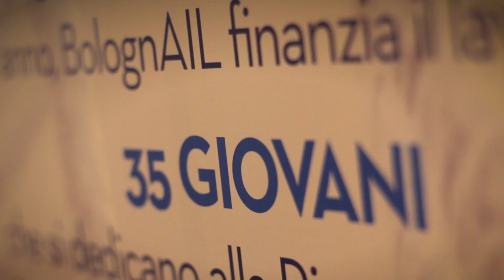Un'Ora di Ricerca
Regia di Caterina Salvadori
Il video è stato realizzato a Bologna e all'interno dell'Istituto "L. e A. Seràgnoli".
Grazie ai cittadini intervenuti nel video insieme ai Ricercatori dell'Istituto "L. e A. Seràgnoli".